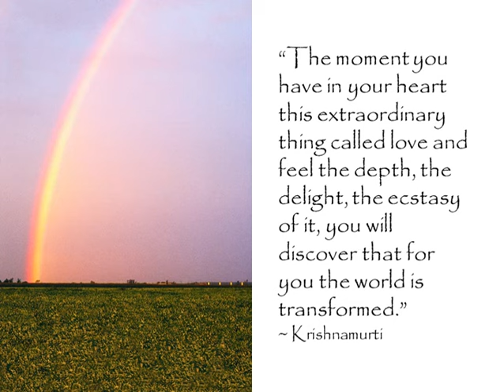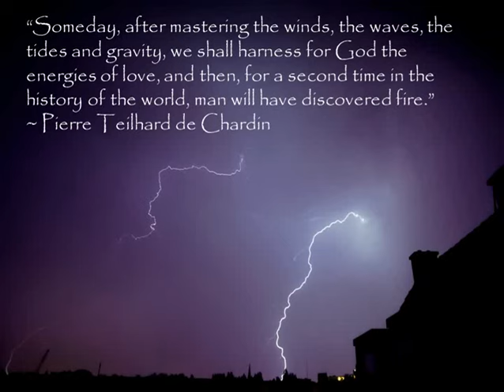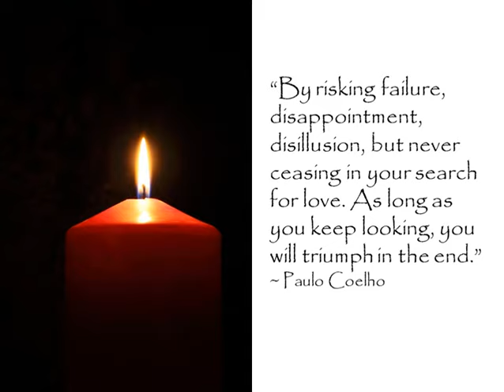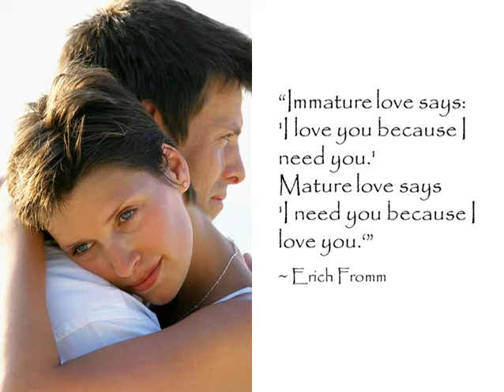Inspirational Love Quotes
For Manifesting Your SoulMate from the Elite SoulMate Coach, Annette Vaillancourt, Ph.D.